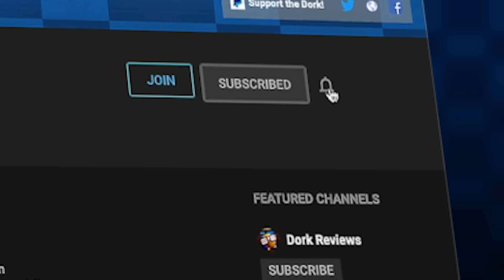I Got SASQUATCH! 10x Pre-Release Bundle Cavalier Crystals!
😱Is That a SASQUATCH I see?!😱

I need a Sasquatch to pair with my Guardian, so I'm hoping I can get one today with the pre-release bundle!  Here's lookin at you 6 Star Sasquatch!